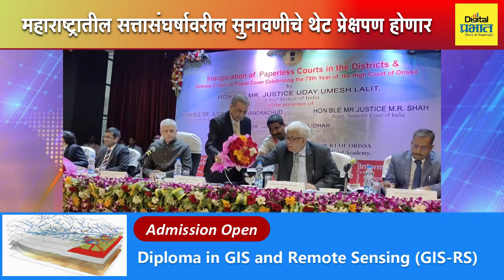आरोप केलेत ना आता ताबडतोब चौकशी करा, शरद पवारांचे भाजपला चॅलेंज